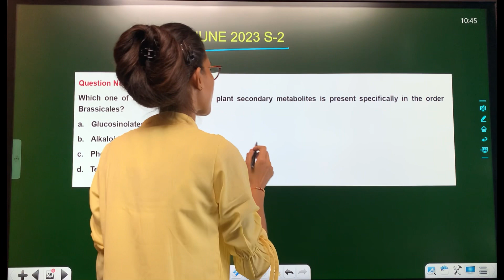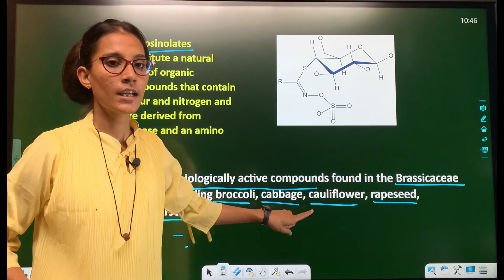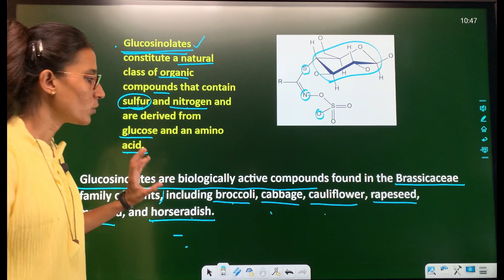Part - B PYQs Practice || CSIR-NET DEC 2023